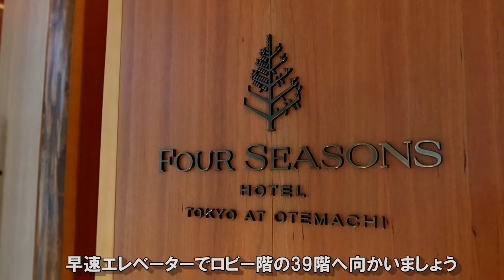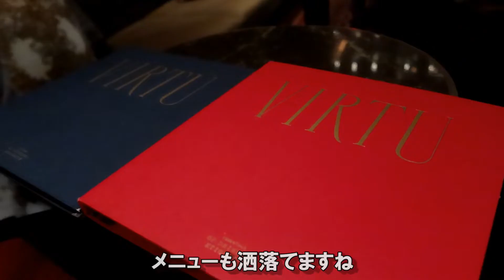【Hotel Bar】フォーシーズンズホテル東京大手町のコンセプトバー「ヴェルテュ」・Concept bar VIRTU in Four Seasons Hotel Tokyo at Otemachi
東京の大手町にあるフォーシーズンズホテル東京大手町のバー・「VIRTU（ヴェルテュ）」のご紹介動画です。VIRTUはパリと東京が融合した空間を満喫できるコンセプトバーで、7つの美徳をコンセプトとしたストーリー性が高いカクテルメニューや年間を通じて開催されるエキサイティングなイベントなど、ヘッドバーテンダーが極上のおもてなしで迎えてくれるホテルバーです。

This is an introduction video of the hotel bar "VIRTU" at Four Seasons Hotel Tokyo at Otemachi. VIRTU is a concept bar where you can fully enjoy the space where Paris and Tokyo are fused. The head bartender welcomes you with the finest hospitality, such as a cocktail menu with a storyline based on the concept of the seven virtues and exciting events held throughout the year.